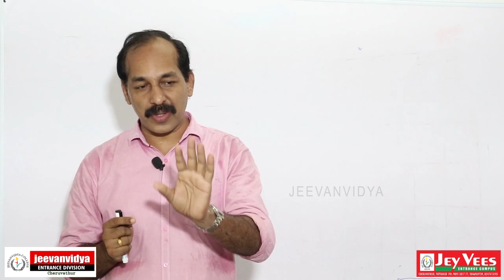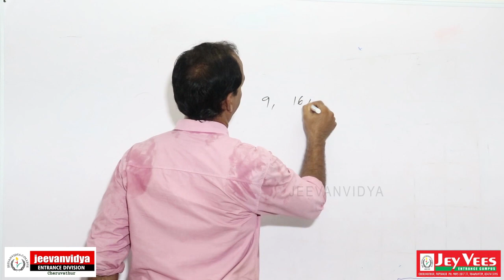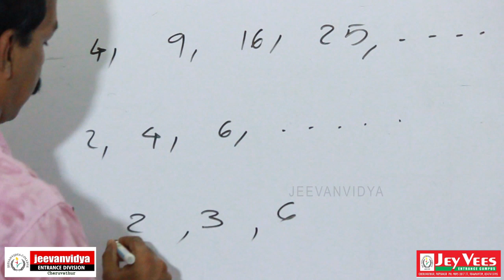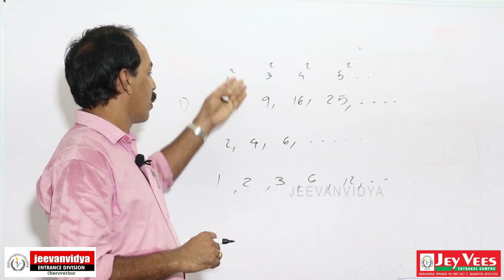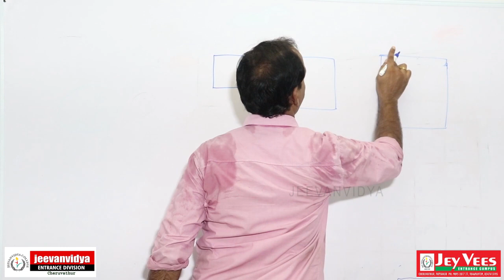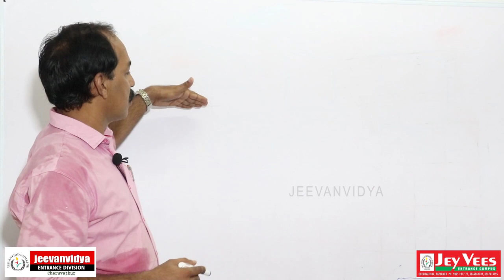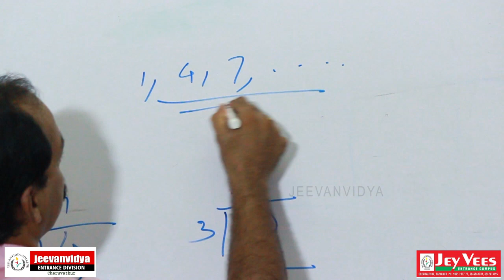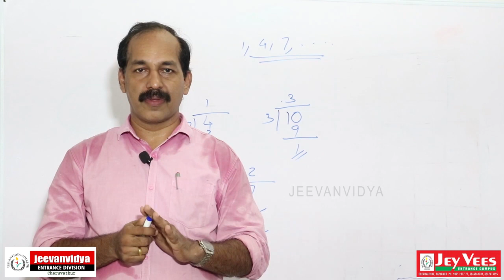MATHEMATICS CLASS (INTRODUCTION TO ARITHMETIC SERIES) - JEEVANVIDYA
MATHEMATICS CLASS FOR 10th STD STUDENTS BY PRAVEEN PRAKASH K K